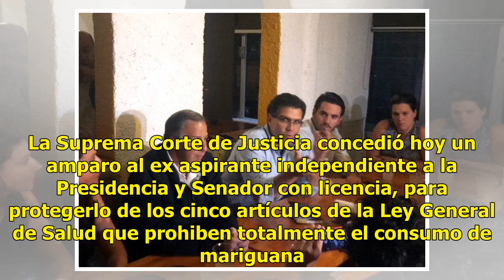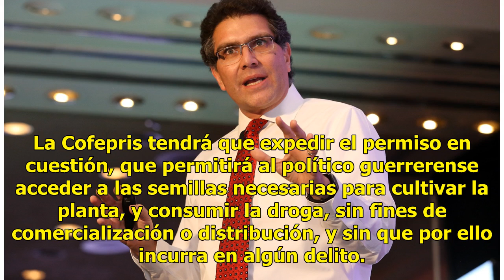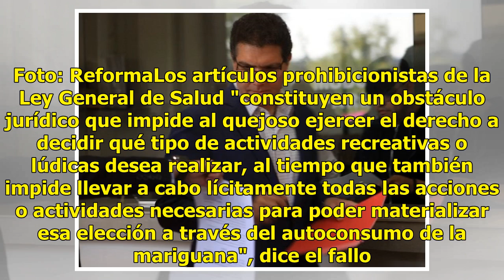Le dicen sí a Ríos Piter, podrá fumar y cultivar mariguana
México.- Armando Ríos Piter podrá cultivar y consumir su propia mariguana sin que nadie lo moleste. La Suprema Corte de Justicia concedió hoy un amparo al ex aspirante independiente a la Presidencia y Senador con licencia, para protegerlo de los cinco artículos de la Ley General de Salud que prohibe...